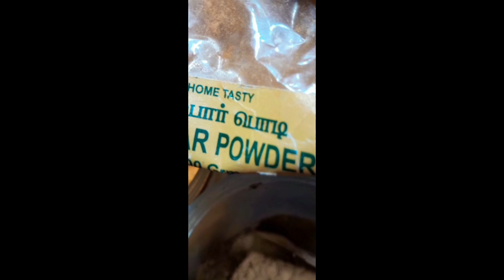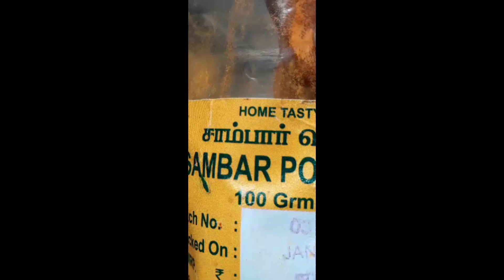Kathirikkai Murungai Kulambu for Lunch